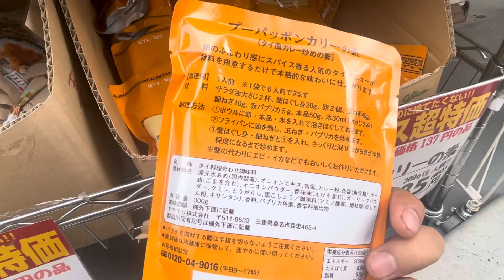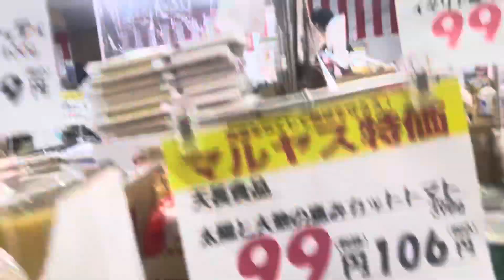賞味期限切れや賞味期限間近の食料品ばかり売っている謎の店、「マルヤス」に行ってみた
1円の物も売っていたよ、賞味期限切れてない普通の物も売っています！